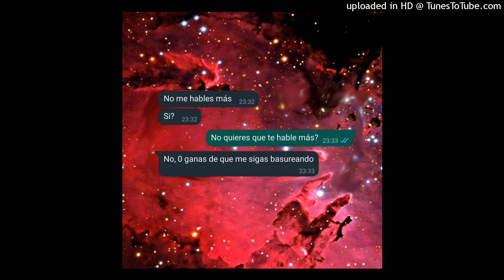KA1D - No Te Extraño (Freestyle) (Prod. Lil Paccy